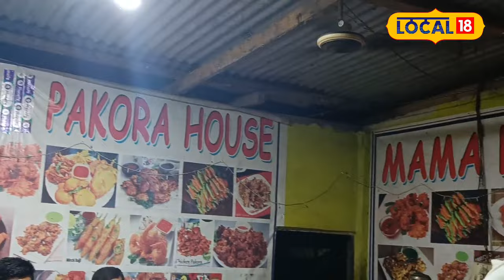Cachar Fish Pokora Shop : আপুনিও সোৱাদ লওঁক ফিছ পকৰাৰ। কিন্তু ক'ত আছে এই ফিছ পকৰাৰ দোকান?